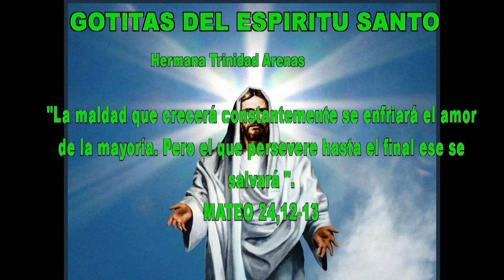GOTITAS DEL ESPIRITU SANTO AÑO 4 NUMERO 346 25 julio 2024